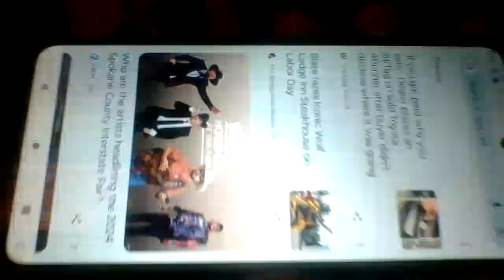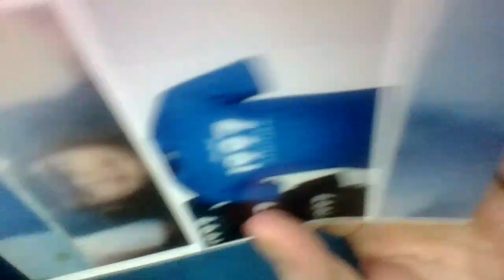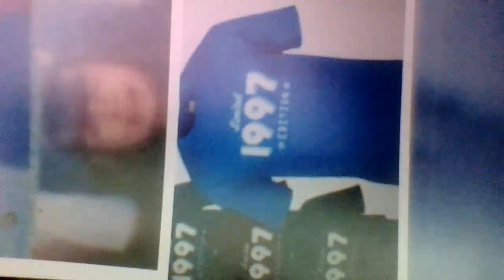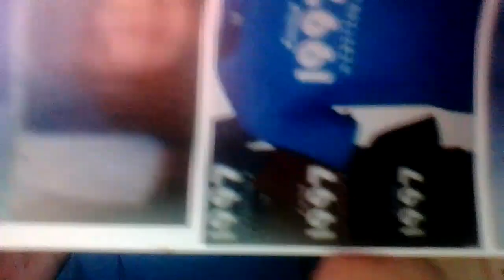mrbeast gummy bear nature cat spongebob sonic the hedgehog